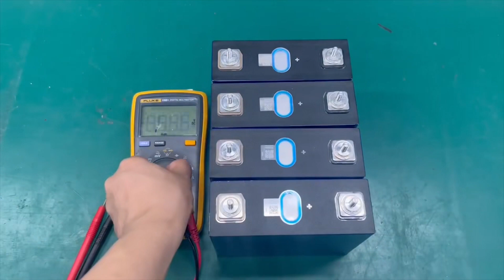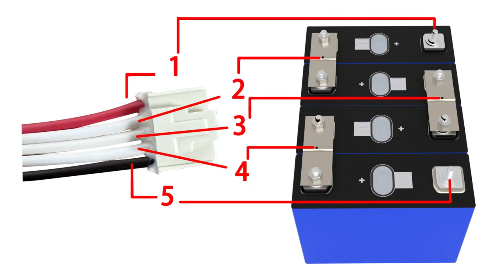Como montar BANCO de Baterias LiFePO4 fácil e Rápido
Veja como é Fácil montar BANCO de Baterias LiFePO4 fácil e Rápido
⭕💲💲💲 Tem AQUI⬇:
✅↪ Baterias LiFePO4
Seja membro deste canal e ganhe benefícios:

✅↪Os melhores Produtos na Minha Pagina na Amazon
Esse é o canal Sertec Manutenção, sempre com novidades, dicas e conhecimento no mundo da eletrônica. Agradeço sua visita e participação, também te convido a assistis aos outros vídeos do canal, sinta-se sempre muito bem vindo e acolhido, obrigado pelo apoio.
"Os homens aprendem enquanto ensinam".
(Sêneca)
💪 Seja um apoiador do Canal Sertec - Doe qualquer valor e ajude o Canal:
💲 FAÇA SUA DOAÇÃO PELO PIX: 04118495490
✅MEUS ENDEREÇOS NA INTERNET: